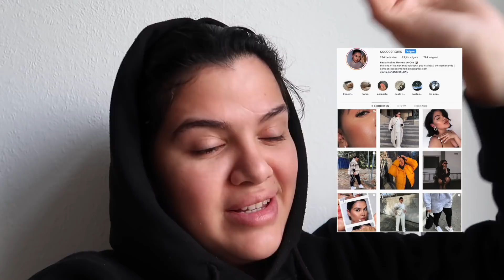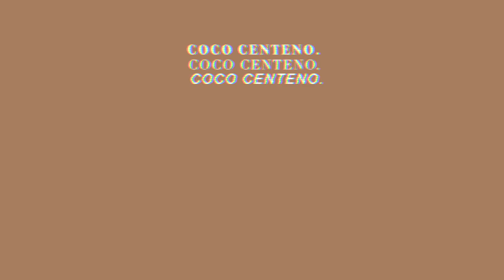HATERS OP YOUTUBE | VLOG #63 COCO CENTENO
Hi babe, leuk dat je kijkt naar een nieuwe vlog!

Mijn naam is Paula, maar je mag ook Coco zeggen. Ik maak vlogs, beauty video's met tutorials, reviews en andere leuke onderwerpen.